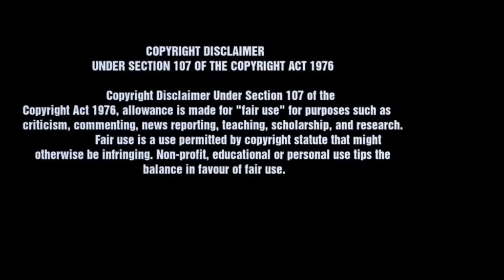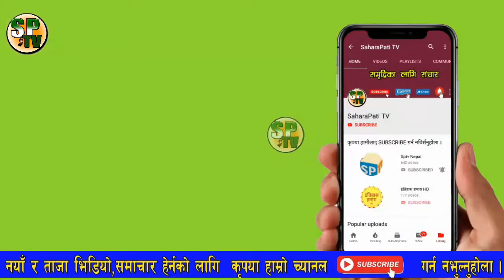मदन भण्डारीको हत्याकाण्डबारे नेकपाले छानविन गर्ने, ओली विद्या किन मौन बसे ? Madan Bhandari